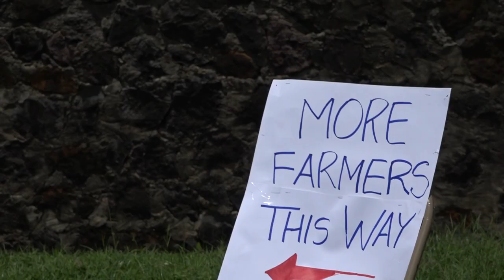NTN Nightly News (Sep. 2, 2020)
In the evening news package:
Prime Minister Allen Chastanet encourages students to aim high as the new academic year begins; the Turning Point Rehabilitation Centre raises concerns over substance abuse amidst the challenges of COVID-19; and rural women farmers take the lead on “buy local, eat local”.